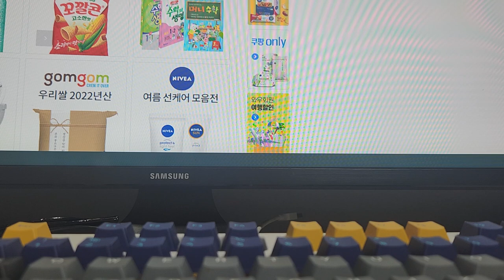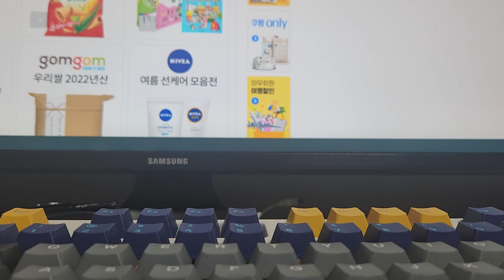Chartwell pm-410 Configuration with ATC SCM12